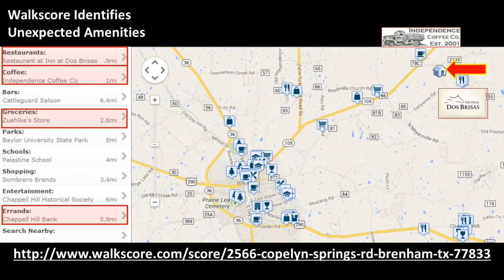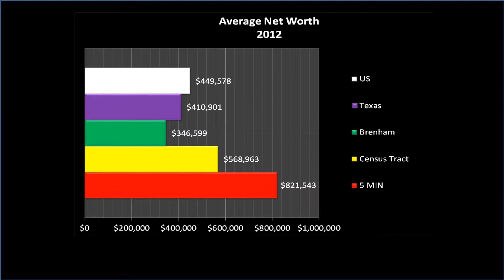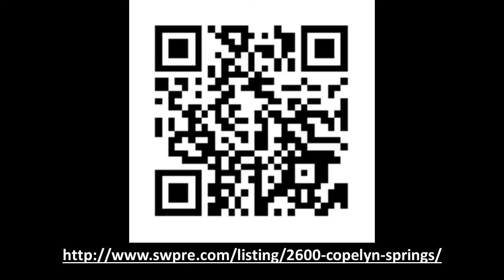Brenham-Chappell Hill area wooded home site, less than one mile to The Inn at Dos Brisas, TERI DAVIS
Brenham-Chappell Hill area 2 acre wooded lot on quiet country road. Selective clearing affords view of the trees and lay of land. Nice mix of hardwoods. Tranquil wet weather creek traverses site.

Unrestricted, build to suit. 30 FT elevation range. Excellent neighborhood demographics. Well regarded schools. Outstanding quality of life. Low cost of living.

0.9 MI to 5 Star Dos Brisas Inn Restaurant, 1 MI to Independence Coffee, 10 MI  to Chappell Hill & Brenham. 57 MI to NW Houston (290 at Beltway). $32,900. 3% BBC.

3% BUYER BROKER COMMISSION

3% Buyer Broker Commission. Buyer Broker/Realtor does NOT have to accompany their buyer to ANY showings. Appointment required.

TERI DAVIS, MS, ABR, ALHS, CIPS, Land & Ranch Team Leader, Rainmaker, Broker Associate. Southwest Partners & Global Partners International Realty.

HIGHLIGHTS

Brenham-Chappell Hill area 2 acre wooded home site for sale. Quiet country road. Wet weather creek

Build to suit "Unrestricted". Great, private home site surrounded by trees. 30 FT elevation range.  No flood plain. 500 FT EST frontage

Surprising local amenities: Less than 1 MI to 5 Star Restaurant at Inn at Dos Brisas, 1 MI to Independence Coffee Co., 2.6 MI to Groceries

Great Brenham-Chappell Hill location. Compared to Benchmarks*, Neighborhood (5 MIN Drive-Time) has highest: Net Worth, Incomes, Home Values

Washington County $1B+ economy, low unemployment, well regarded schools. Easy Houston, BCS-TAMU & Austin access. Outstanding quality of life

Benchmarks*: Brenham, 77833, Washington County, Bryan-College Station DMA, Austin DMA, Houston DMA, Texas, US

PROPERTY

PDFs

Address: No address on Copelyn Springs RD, Brenham, Washington County, TX 778333
Address expected to be about 2600 once a residence is established

Land Area: 2.00 acres, 87,120 SF / 81. hectares, 8,093 m2

Frontage EST: 500' / 152 m2

Lot Depth EST: 174' / 53 m2

Tree Coverage: 80% EST

Water Features: Wet weather creek traverses property

Minerals: None

Restrictions: As defined in Deed

Zoning: None

Utilities: None

In City limits? No

School District: Brenham ISD

Taxes & Legal

Tax Value: $25,600
2013 Taxes: $420.33
Exemptions: None
Legal: PIDN R43642; Cross Reference # 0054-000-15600: A0054 HARBOR, JOSEPH, TRACT 156, ACRES 2.00

NOTE: All measurements from Appraisal District unless EST. EST is our estimate.

LOCATION

1.1 MI to SR 105 & FM 2193, 10 MI to Brenham, 8.5 MI to Chappell Hill, 38 MI to BCS, 57 MI to NW Houston (Beltway at US 290)

DIRECTIONS: From US 290 in Chappell Hill, proceed N on FM 1155, 5.7 MI, turn L on Copelyn Springs RD, go 2.8 miles, property on R

Community and urban services: 9 MI to Brenham and 38 MI to Bryan-College Station

Area tourist destinations: 10 MI to Chappell Hill, 15 MI to Independence, 17 MI to Navasota, 26 MI to Lake Somerville and 31 MI to Round Top

Houston area: 57 MI to NW Houston (Beltway at US 290), 73 MI to downtown and 78 MI to George Bush Intercontinental Airport (IAH), 84 MI to Houston Hobby International Airport (HOU)

Austin area: 69 MI to Bastrop, 93 MI to Austin-Bergstrom International Airport (AUS), 98 MI to Austin

SCHOOL DISTRICT AND SCHOOLS

Summary: Brenham schools are well regarded in the region.  Most schools received Greatschools "Community ratings" of 5 of 5 stars with a few scoring 4 of 5 stars. Brenham Elementary received 8 of 10 Greatschools Rating. "Principal Leadership" and "Teacher Quality" for all schools attended are at least 4 of 5 stars. Several TEA Distinctions with 2 of 3 Elementary Schools achieving Distinctions in all 3 categories. Multiple private school options.

DEMOGRAPHICS & ECONOMETRICS

Summary: We used a Certified Commercial Investment Member (CCIM) Standard 5 Minute Drive-Time as the baseline for comparative demographic analysis. Compared to 2012 data for All Benchmarks*, the 5 Minute Drive-Time has highest: Net Worth, Incomes and Home Values.

Net Worth

Highest Average Household Net Worth
Highest % $500K+ Household Net Worth

Income

Highest Average Household Incomes
Highest Average After Tax Household Incomes
Highest % $100K+ Household Incomes
Highest % $200K+ Household Incomes

Homes & Home Values

Highest Average Home Values
Highest % $250K+ Home Values
Highest % Owner Occupied Homes
Lowest % less than $100K Home Values